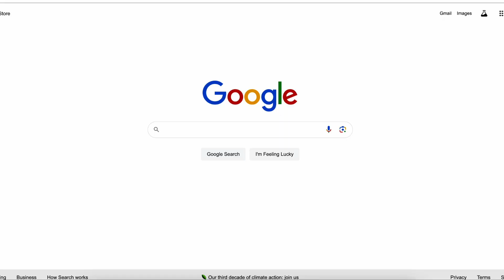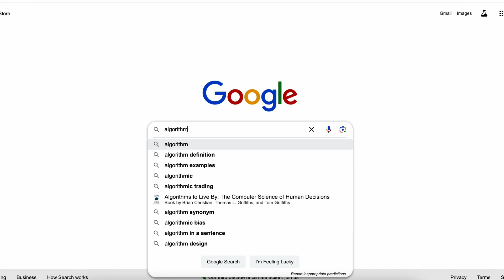Algorithm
To improve their social media engagement, Nick & Brody try and take advantage of the algorithm.

Brody Bakken & Nick Scherer are local real estate agents with Turpen Realty in the Cambridge - Isanti areas of Minnesota. Being great friends from the area and both having a passion for real estate, they decided to join forces with over 13 years experience in buy, selling, and investing in real estate. The Realest Agents may have a lot of fun in their careers, but they take their job seriously and have become top producing real estate agents with a 5 star rating.